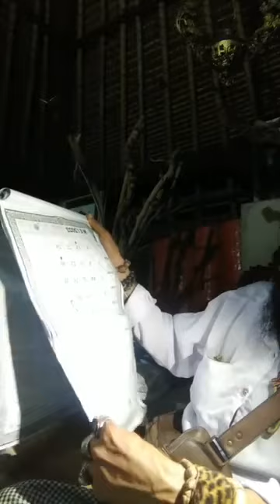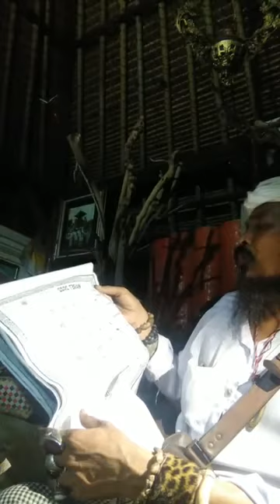MENUJU BALI SANTI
Menengok Pengobatan ‘Wariga Meteor’ ala Ida Bagus Made Arjawa di Griya Gede Bona

Praktisi pengobatan tradisional, Ida Bagus Made Arjawa, 46, saat mengobati pasiennya di Griya Gede Bona.

Praktik pengobatan tradisional yang membuat publik tercengang. Sebab pasiennya ada yang terlihat kepanasan seperti dibakar, ada yang berteriak-teriak seperti kerauhan, dan ada juga yang kesakitan bak dipukuli.

Pengobatan Wariga Meteor yang dimaksud, adalah memanfaatkan apa yang ada di alam untuk pengobatan para pasiennya, diantaranya menggunakan daun sirih. Selain itu, meteor sendiri memiliki arti baginya yakni singkatan dari Menuju Tepat Orang (Meteor). “Karena kalau tidak bertemu dengan orang yang tepat, maka kemana pun berobat tidak akan sembuh. Dan pasti akan sembuh, asalkan yang berobat kepada saya jujur dan sabar. Kalau tidak jujur kemana pun dia berobat tidak akan pernah sembuh.

Ia pun mencontohkan sejumlah keluhan pasien yang pernah ia sembuhkan. Ada yang mengalami kesemutan, hingga stroke. Namun bisa ia sembuhkan dengan tiga kali pertemuan. Selain memberikan pengobatan, dirinya juga bisa membaca garis tangan atau mewacakang dari kelahiran atau pawetonan.

Pria yang basicnya merupakan seniman pedalangan dan karawitan itu dulunya merupakan eksportir kerajinan bambu. Namun menurutnya karma yang ia miliki tidaklah dibidang bisnis sehingga kini dirinya mengabdikan diri untuk memberikan pengayoman melalui pengobatan kepada masyarakat. Dalam memberikan pengobatan, Arjawa pun tidak pelit ilmu karena dirinya berharap sistem pengobatan yang ia berikan berputar. Sehingga ketika pasiennya pulang ke rumah, ilmunya bisa dipraktekan untuk mengatasi keluarga yang sakit di rumah.

Arjawa menjelaskan bahwa ia sejatinya sudah lama menjalankan praktik pengobatan tradisional tersebut, bahkan sebelum pandemi Covid-19. Namun sebelum pandemi, ia yang mendatangi pasiennya ke lokasi masing-masing. “Kebetulan saya suka traveling, jadi sambil mengobati pasien sambil melali.

Setelah pandemi melanda, baru lah ia melayani pengobatan di griyanya sendiri dengan menerapkan protokol kesehatan (prokes) ketat. Dalam 24 jam, ia sendiri bisa melayani hingga 300 pasien yang datang dari berbagai daerah di Bali. Pasien pun datang dengan berbagai keluhan, mulai dari yang ringan hingga parah. Dan memang banyak yang sembuh ditangan ayah tiga orang anak tersebut. “Yang penting itu yakin dengan Ida Betara Guru dan alam semesta karena alam itu sumber kehidupan, oksigen, tanah, matahari, dan air. Itu adalah kunci kesembuhan, hal itu lah yang membuat saya bergerak dengan Wariga Meteor.

Disamping itu, meskipun banyak orang yang datang untuk berobat, Arjawa tidak mematok biaya dalam praktek pengobatannya. Menurutnya, berapapun sesari yang diberikan oleh pasien ia terima dengan tulus ikhlas. “Saya tidak memungut uang, berapapun sesari pada Pejati yang dihaturkan terserah, itu semampunya. Saya tidak berani harus begini harus begitu, karena sejatinya di lontar penyembuhan uang yang harus digunakan adalah uang kepeng. Tapi saya ikhlas melayani sehingga tidak ada unsur melanggar lontar atau merampok pasien,” tandas pria kelahiran tahun 1976 tersebut.